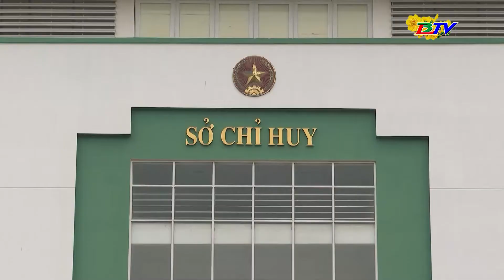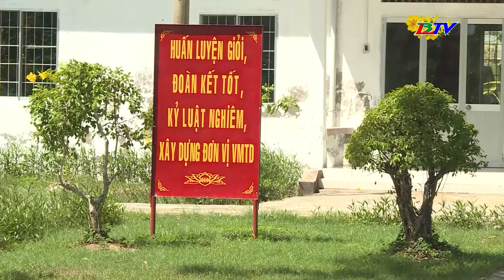Vì chủ quyền biên giới quốc gia